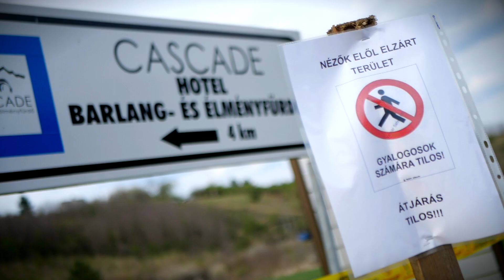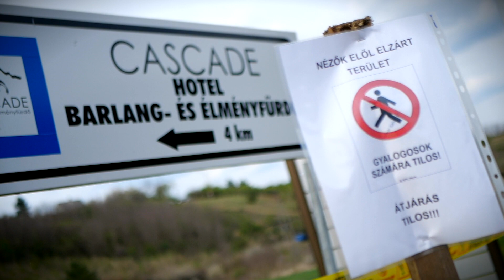Szabó Gergő - Molnár Vince Eger Rally 2022 | Versenyzői film